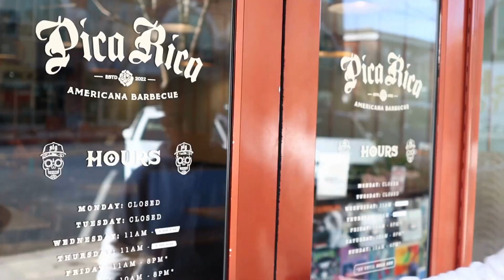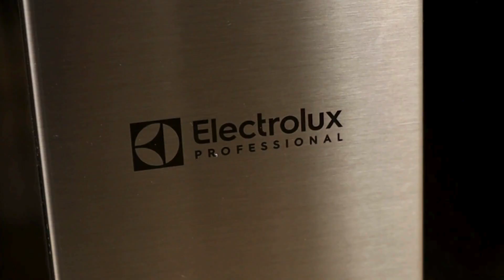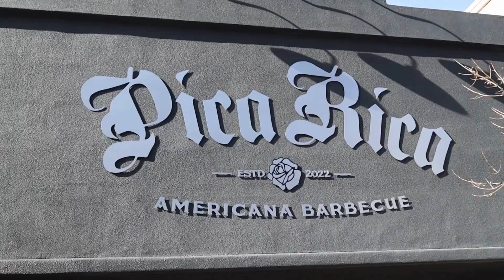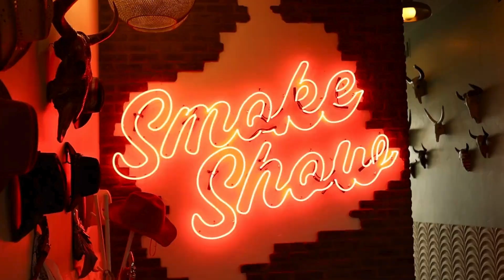Pica Rica BBQ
From the pressure braising pan to the food processor,
Pica Rica is known for its amazing smoked meats.  A restaurant that serves amazing BBQ to amazing people in an amazing setting relies on a trustworthy brand.